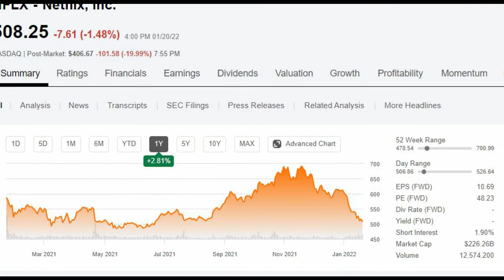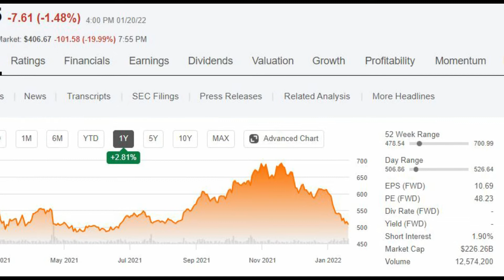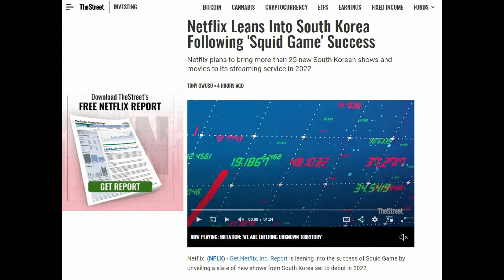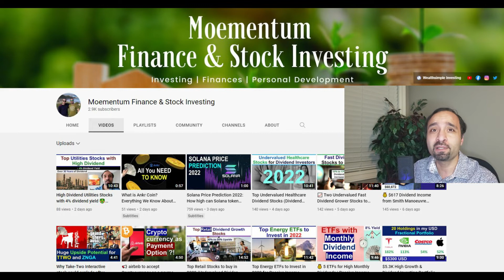Time to buy Netflix Stock?! 😲 NFLX Latest News & Quarterly Earnings Review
Netflix, the world's largest streaming service, has posted adjusted earnings per share of $1.33, well surpassing analyst consensus estimates of 82 cents. However, the reaction to their latest earnings report has been very negative and the stock has plunged almost 20% in after-hours trading. The stock was down by over $100 to form the new 52 week low if that price stays when the markets open on the next trading day. Prior to this massive decline the lowest price for the stock was at $478.54 and the highest price was at $700.99 per share.

As for me, I am a shareholder of Netflix and will continue to buy more shares of the stock at the pullbacks. I believe as an innovative company with lots spending on content creation, Netflix can continue to innovate and remain a global leader in online streaming.

And what are your thoughts about the future of Netflix as a business?